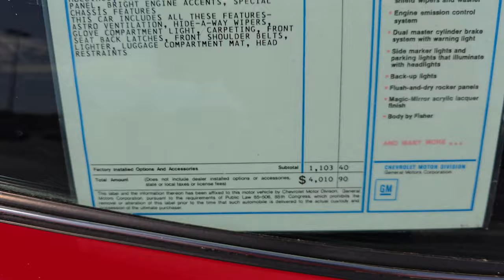1970 Chevelle SS RED HOT Dreamgoatinc Hot Rod and Classic Cars